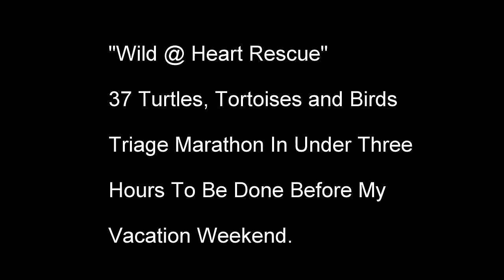Wild @ Heart 37 Animals Marathon In Under Three Hours